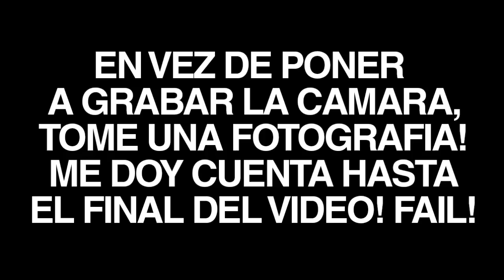HATSUNE MIKU! EP.2 | Blade and Soul Online (Gamepl